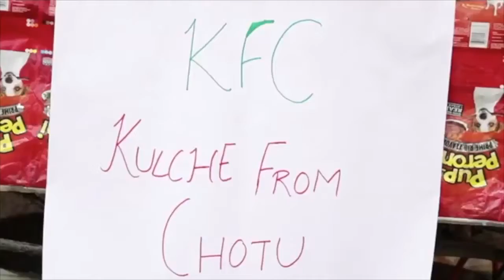Private School Vs Government School New Funny Comedy Video Amit Bhadana YouTube